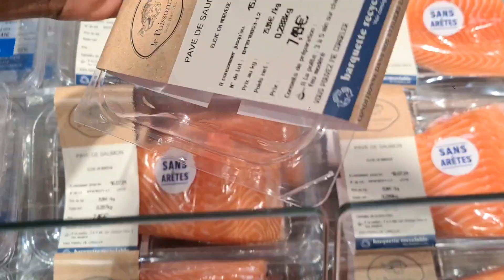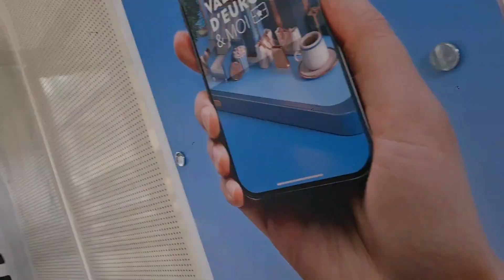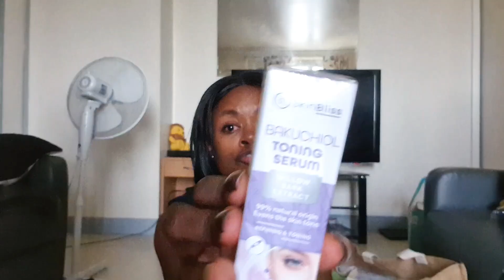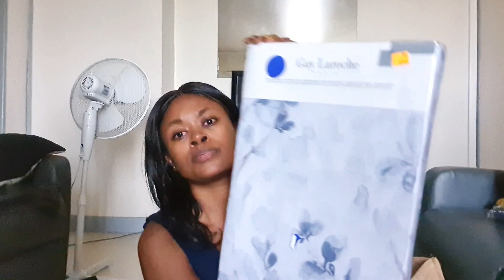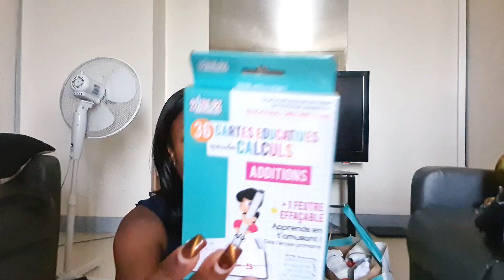J'AI FAIT UN MALAISE A LA DEFENSE